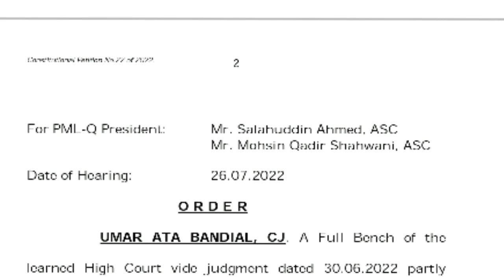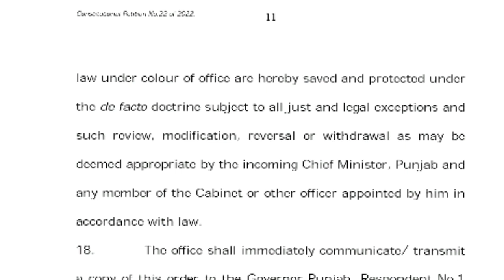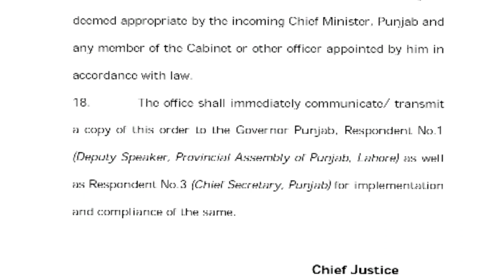Punjab Main Kis Nay Mudakhlat ki? || Supreme Court Named Inertveners